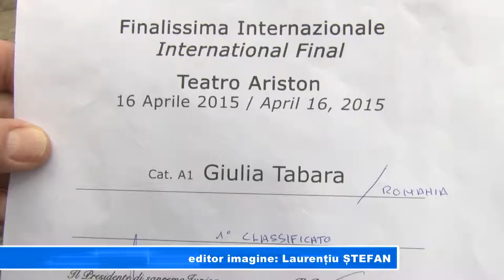Locul I la San Remo!